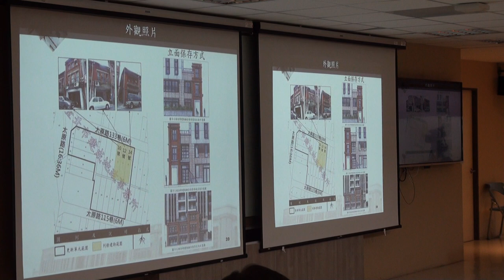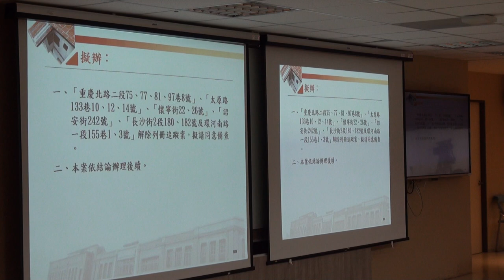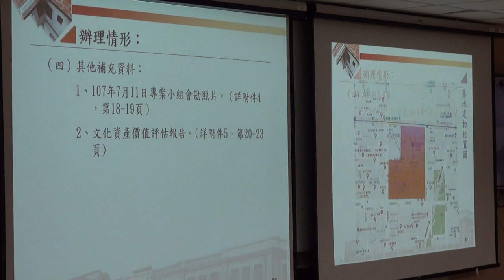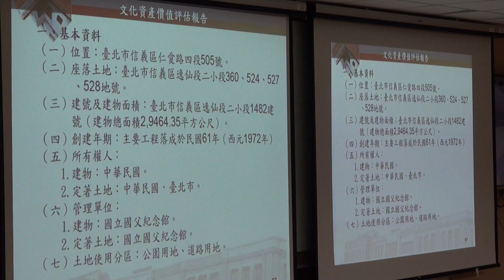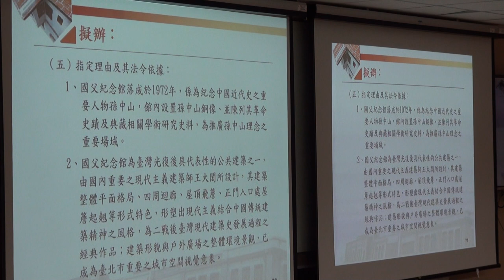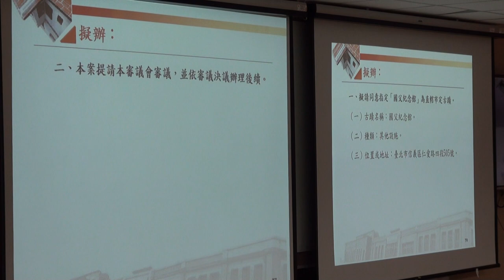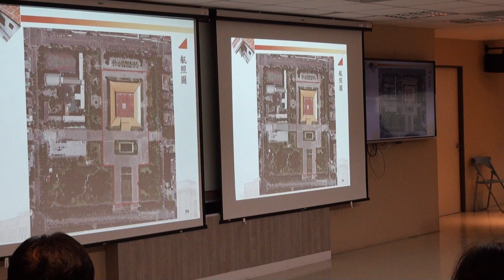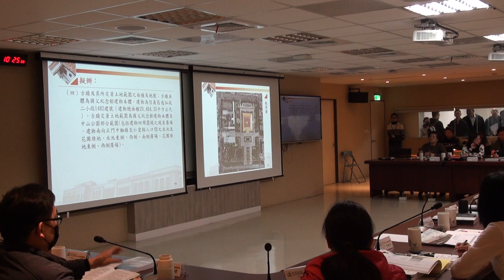臺北市文化資產審議委員會第113次會議影片-PART2